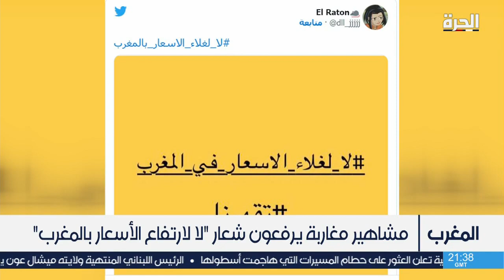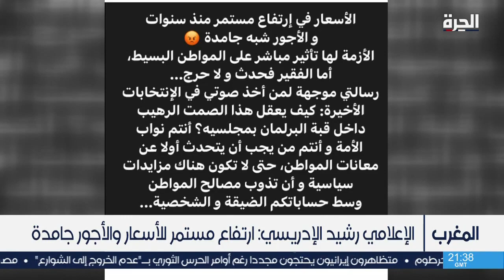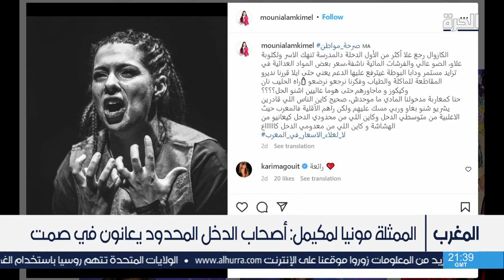مشاهير مغاربة يرفعون شعار "لا لارتفاع الأسعار"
نجوم ومشاهير مغاربة يطلقون حملة على منصات التواصل الاجتماعي رفضا لموجة الغلاء التي يشهدها المغرب في الآونة الأخيرة

حمل تطبيق "الحرة كونيكت" للتلفزيونات والهواتف الذكية:

أمازون فاير